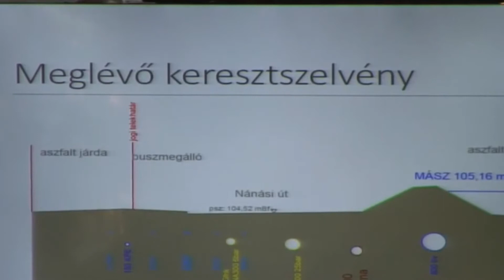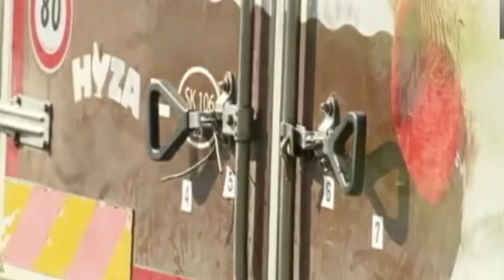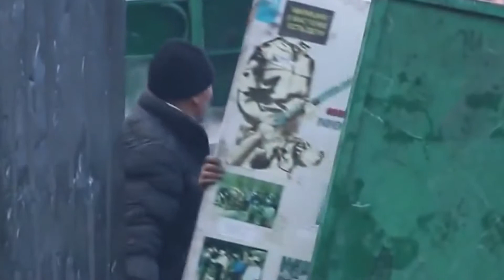HetiTV Híradó - Június 15.